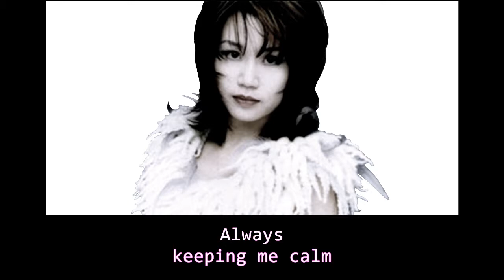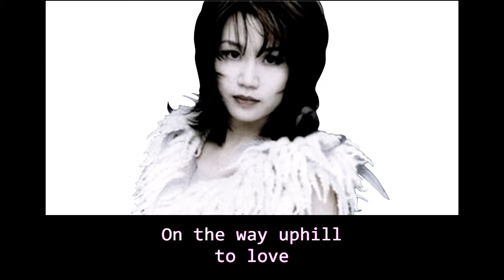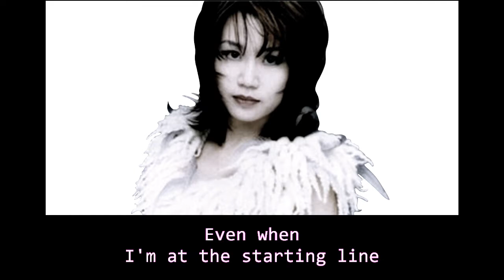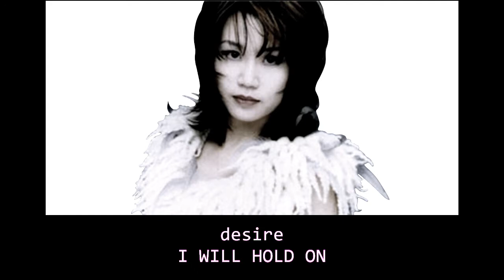NAOMI TAMURA - YUZURENAI NEGAI (Sub - english)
NAOMI TAMURA - YUZURENAI NEGAI
Single: Yuzurenai Negai (ゆずれない願い)
Country: Japan
Date: 09 November 1994
Genre: Pop
Style: J-Pop

Airy Music Japan